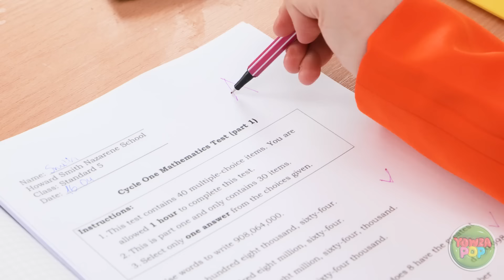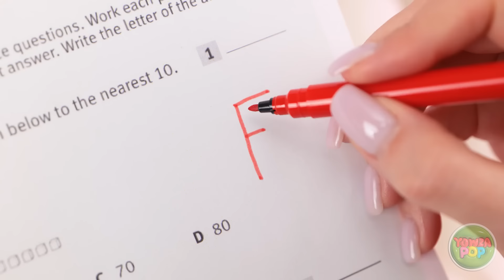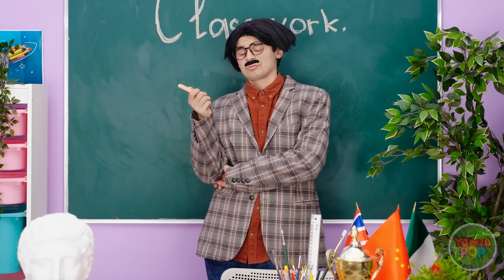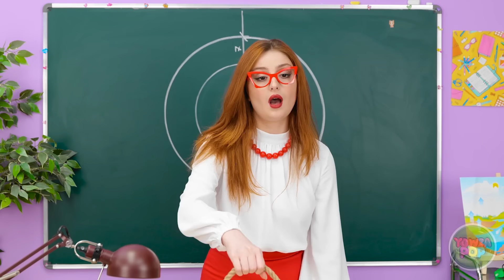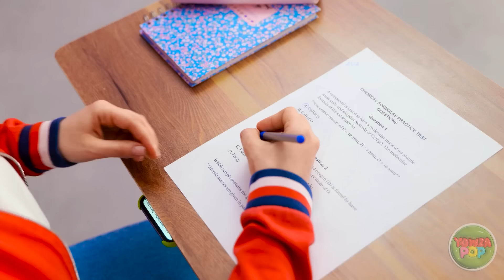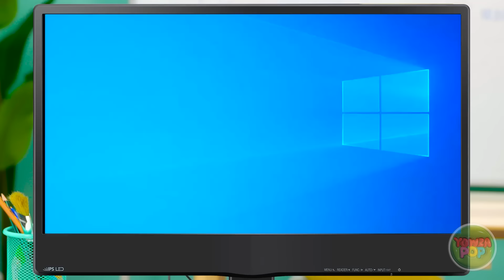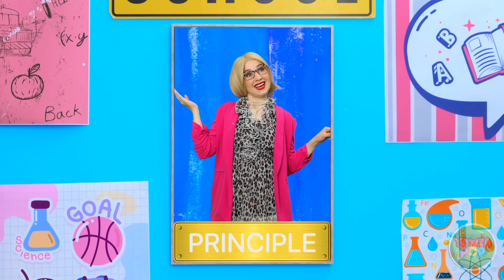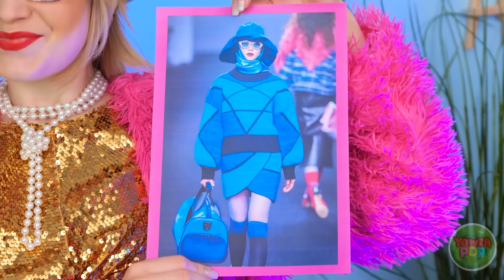ADORABLE SCHOOL CRAFTS || DIY Crafts And Funny Situations By 123GO!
School just got a whole lot more fun with these adorable and easy DIY crafts! Join us as we dive into the world of creativity and laughter with hilarious situations thrown in along the way.

So grab your glue sticks and let's get crafting wit us!